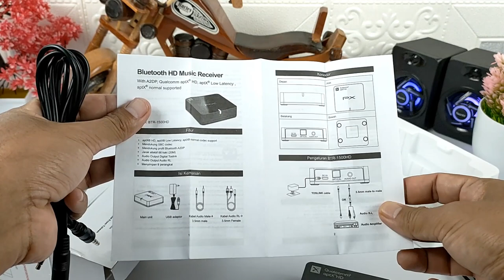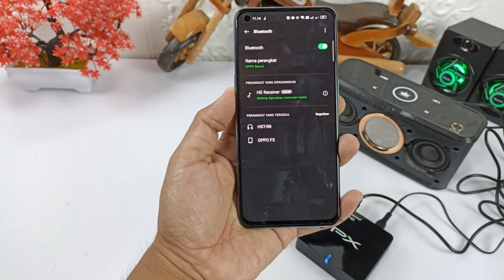Review Receiver Audio Bluetooth Terbaik 2022 Dari PX🔥BTR 1500 HD - Qualcomm aptX HD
Di video kali ini saya akan mereview sebuah receiver audio bluetooth 5.0  yaitu BTR-1500 HD dari PX,yang merupakan salah satu brand ternama dari Taiwan, dan dia berani memberi garansi produk ini sampai 18 bulan

Receiver bluetooth ini sudah menggunakan teknologi Qualcomm aptx hd,yang bisa mengalirkan audio secara wireless dengan resolusi tinggi.

Cocok sekali buat kalian yang suka jedag jedug dari Audio di hp ataupun komputer dan menghubungkan nya ke speaker aktif atau amplifier.